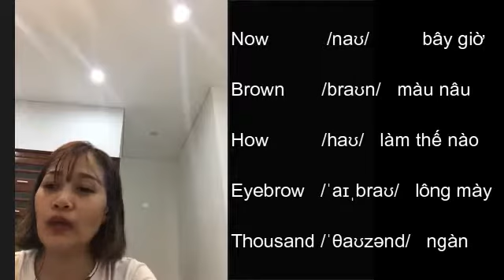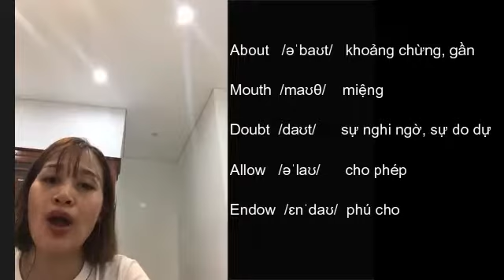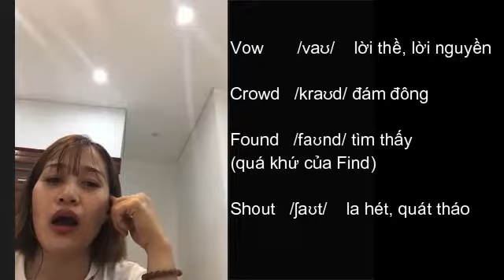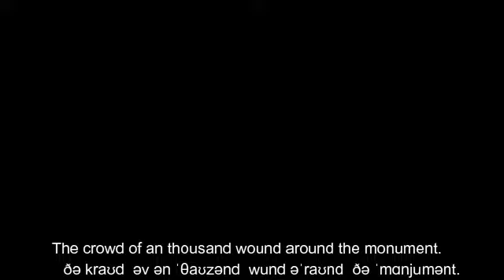Nguyên âm /aʊ/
nguyên âm au hơi mỏi miệng  nhưng đọc được thì âm hay lắm nhé
mọi người đọc theo cô nha